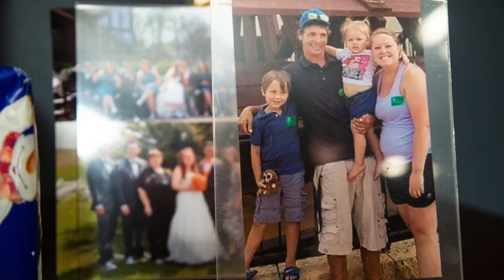Eastern Iowa parents reeling after their son's disappearance just before Christmas 2018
Chris Bagley, 31, was last seen the morning of Dec. 14 in the Cedar Rapids metro area.

His family has a $25,000 reward for information related to his disappearance.

Read more from the Register's Luke Nozicka: 'You don't just vanish': Iowa parents wading through rumors after son's disappearance

🎥: Zach Boyden-Holmes (on Twitter, Instagram at @boydenphoto)